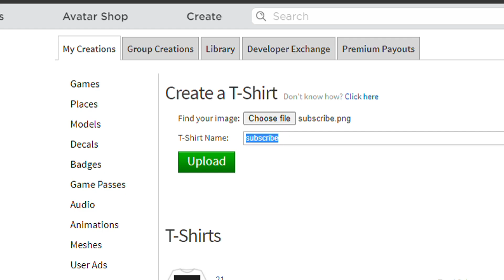How to get the Meta Pin in ROBLOX for FREE (ROBLOX READY PLAYER TWO)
📌 ACTUAL ITEM